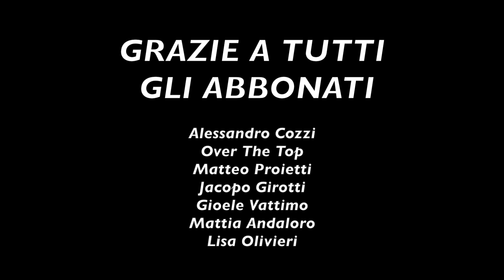10 ALI D’ATTACCO DESTRE PIÙ FORTI AL MONDO - EDIZIONE 2020